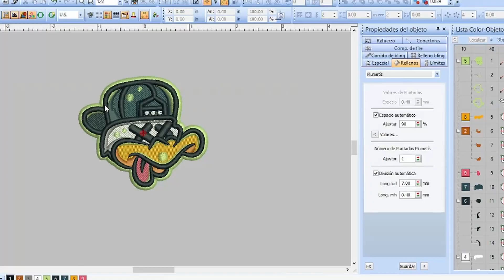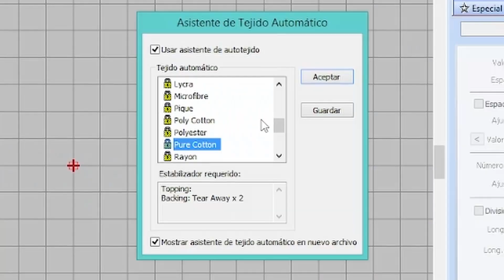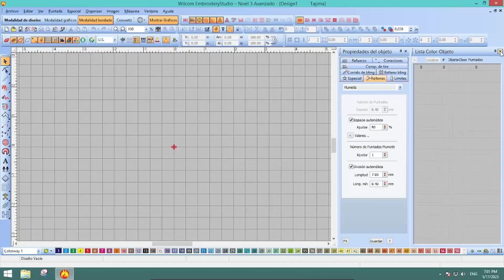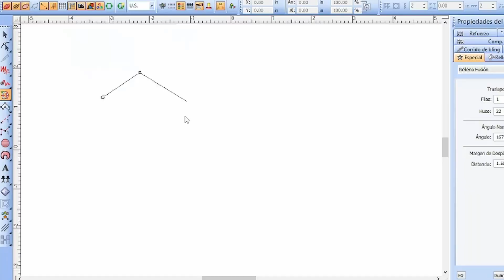Aprende a Diseñar Bordados en Wilcom (Paso a Paso para Principiantes)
Te enseño a diseñar/crear Bordados digitales para tu negocio.
Si necesitas ayuda, puedes contactarme desde los siguientes enlaces  :)